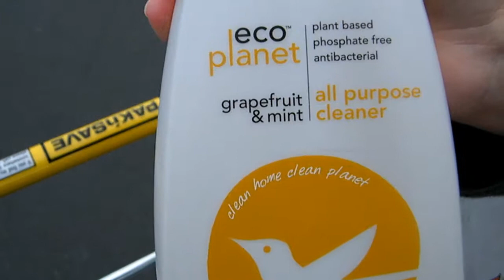Что можно купить в супермаркете на $75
Наш поход в супермаркет PaknSave и, то что мы купили на $75.